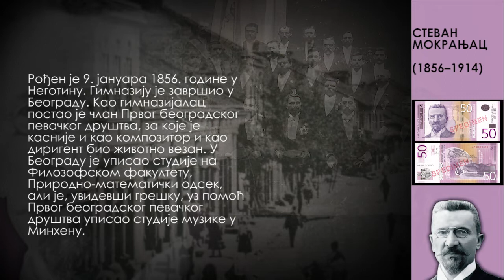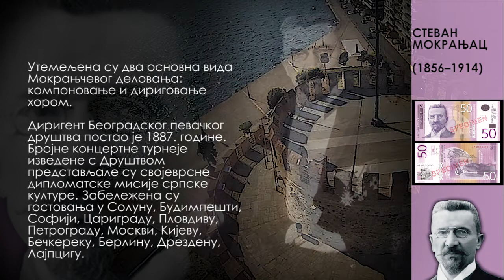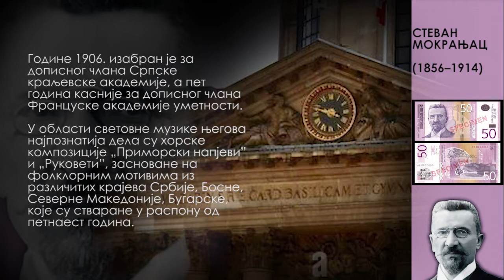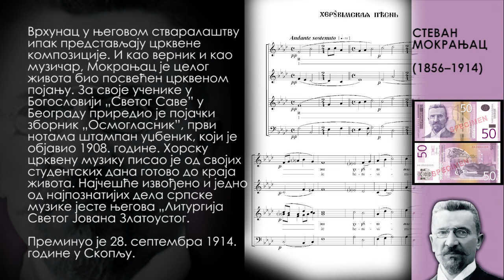Стеван Стојановић Мокрањац - Светска недеља новца 2022.